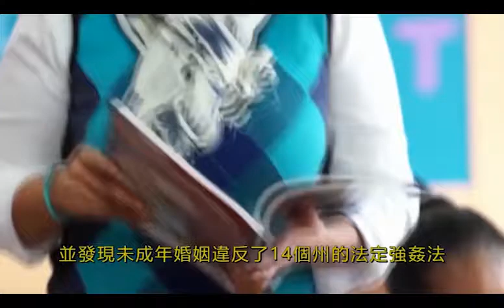加拿大研究發現 美國未成年婚姻違反14個州法定強姦法｜2022-02-21